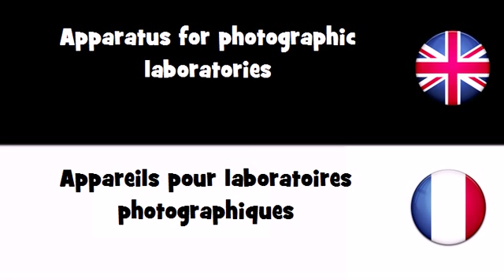APPRENDRE L'ANGLAIS = Appareils pour laboratoires photographiques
frenchwithvincent APPRENDRE L'ANGLAIS = Appareils pour laboratoires photographiques